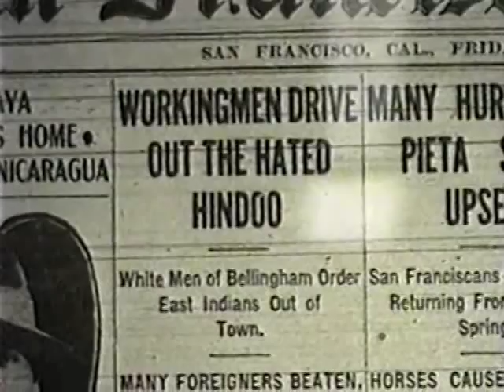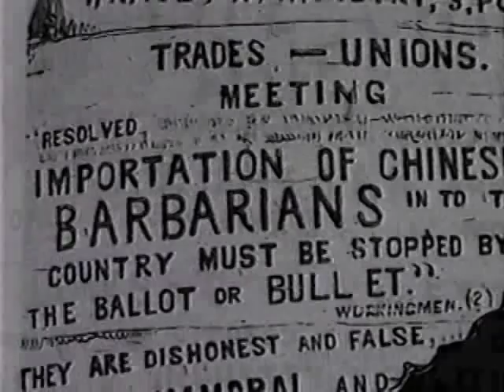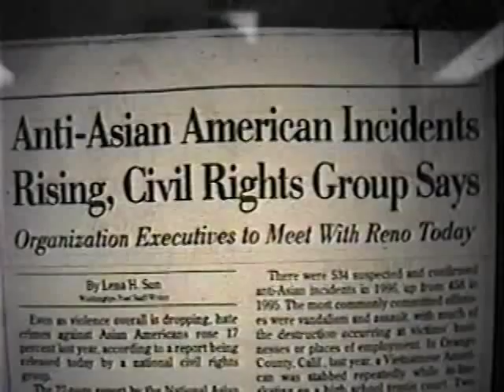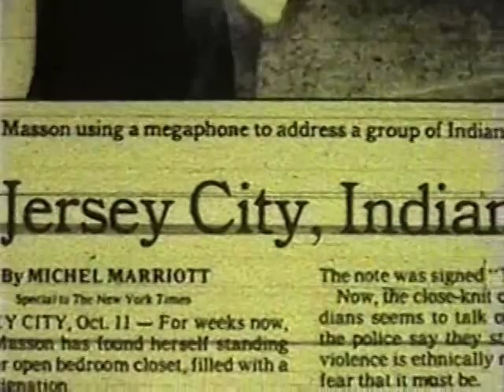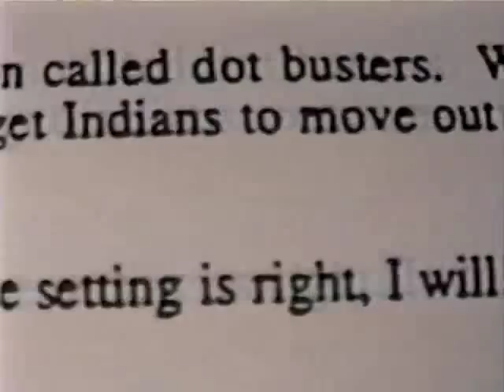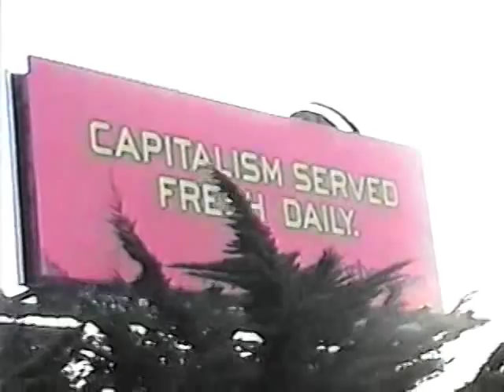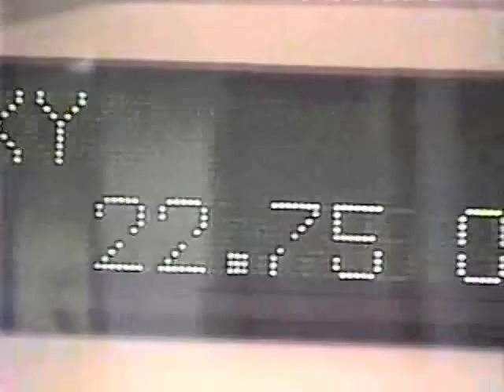yellow apparel: when the coolie becomes cool (part 2 of 3)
'yellow apparel: when the coolie becomes cool' (2000) explores the commodification and appropriation of Asian cultural elements into mainstream America and examines the effects of this trend on Asian Americans.

Long:

In examining the recent trendiness of Asian cultural elements, such as bindis, Buddhist beads, and Chinese character tattoos, 'yellow apparel: when the coolie becomes cool' (2000) seeks to address whether this commodification of Asian culture signals the acceptance of Asian Americans into the cultural fabric of America.

Produced by a group of undergraduates at UC-Berkeley, the video forces the viewer to consider the contradictions between the current fashionability of Asian symbols and the history of oppression suffered by Asian Americans. For example, what does it mean that many white folks like to dress up as Asians while, at the same time, scientist Wen Ho Lee is systematically mistreated because of his Asian appearance?

Combining commentary with spoken word poetry, 'yellow apparel' presents the material with humor, pride, and passion.

The documentary also draws connections between these issues as they concern Asian Americans and the ways in which Black culture is appropriated while Black communities are marginalized throughout society. While explaining the appropriation of an exotic Asia as an attempt to fill the void created by a bureaucratized suburban lifestyle in America, 'yellow apparel' does not attempt to provide a clear-cut solution but rather a critical and informed examination of the commodification of Asian culture.